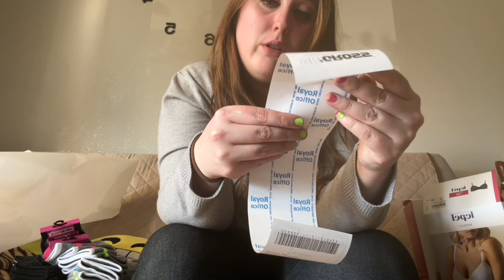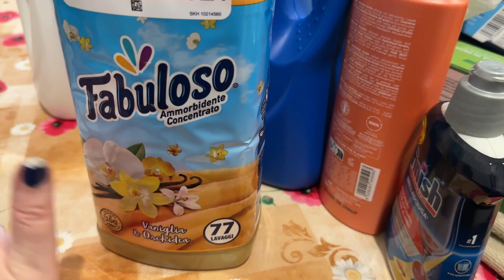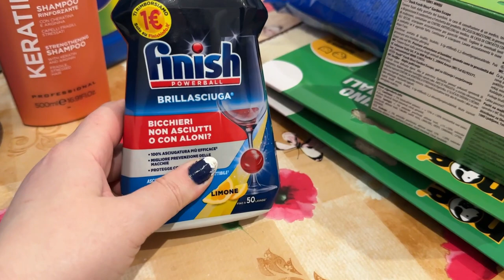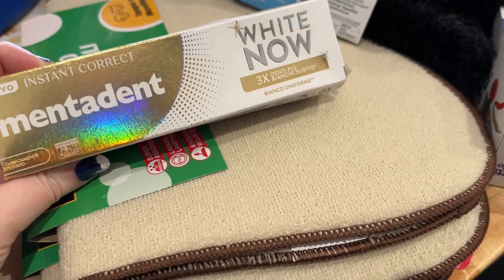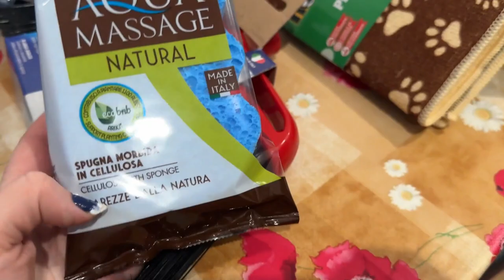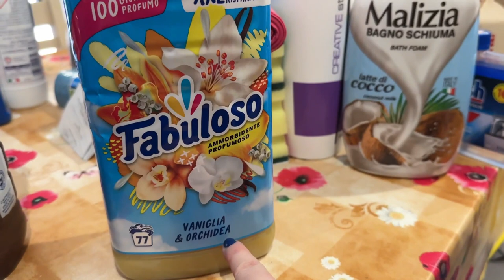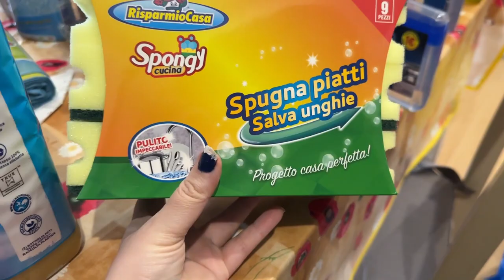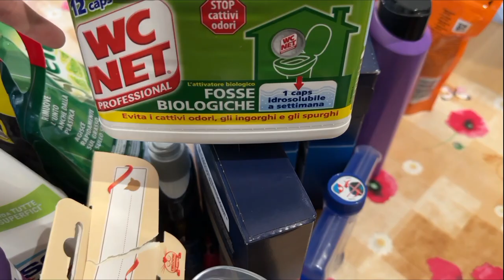SHOPPING E ACQUISTI DA UNICROS E RISPARMIO CASA 2024